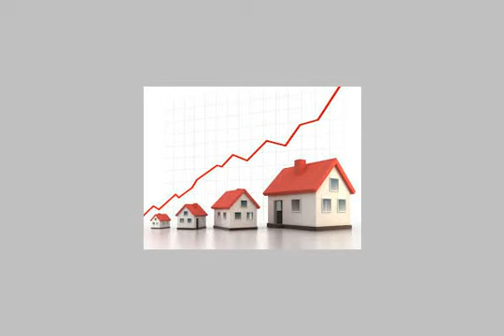Apartment For Sale In El Abbasiya Cairo - mlseg.com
Apartment For Sale In El Abbasiya Cairo بالعباسيه وبجواركلية الشرطه 225م شقه مشطبه فاخر تشطيب خاص 4نوم+2حمام+4ريسبشن والارضيات باركيه الدور السابع والعماره بها عدد 2اسانسير شارع عظيم الدوله السعر قابل للتفاوض - العباسيه شارع عظيم الدوله قريبه جدا من كلية الشرطه - Egypt Real Estate | Greater Cairo | EL Abbasiya | Apartment For Sale